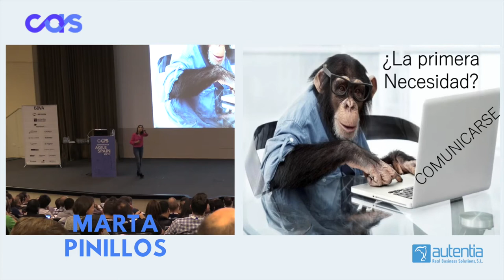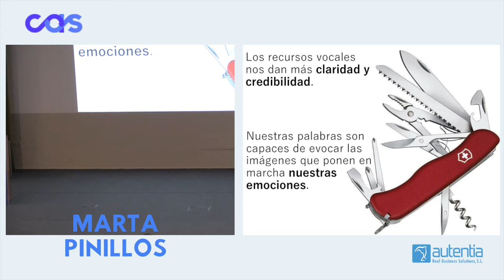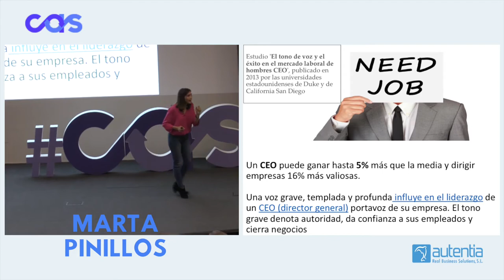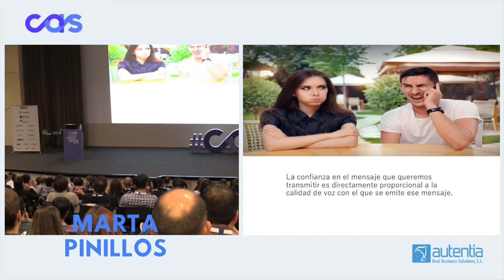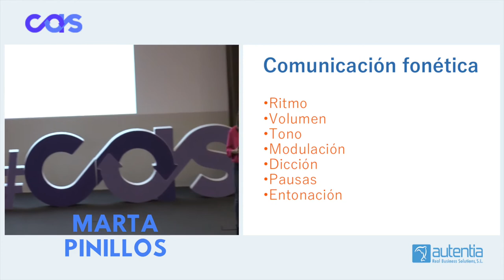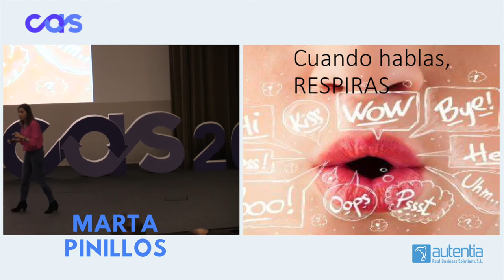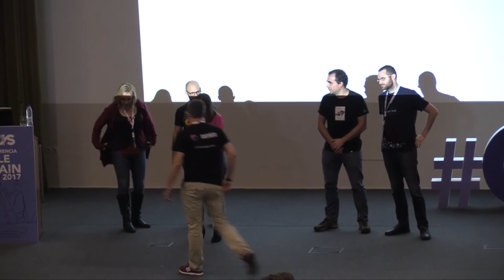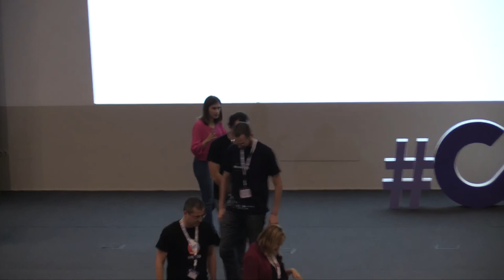Keynote - La voz: la clave del éxito en tu comunicación - Marta Pinillos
"Fundadora del Centro de Alto Rendimiento Vocal, Master en Michigan sobre Técnicas de Voz y Comunicación Oral con método propio llamado ‘AV’ y Diplomada en Logopedia por la Universidad Complutense de Madrid. Marta Pinillos es Asesora de Comunicación a políticos de primeras filas, ejecutivos y altos directivos del Real Madrid, Profesora en ESADE e IE Business School."